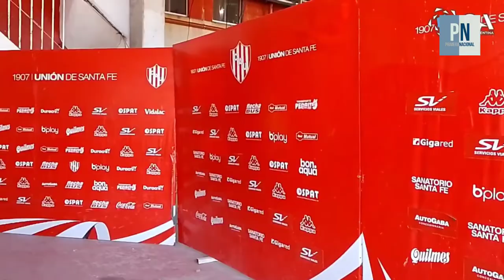La historia de Santiago LONGO, futbolista de BELGRANO